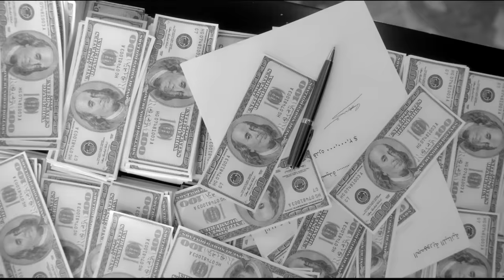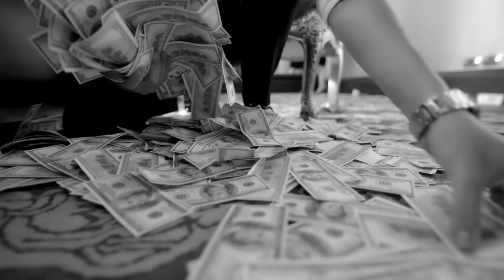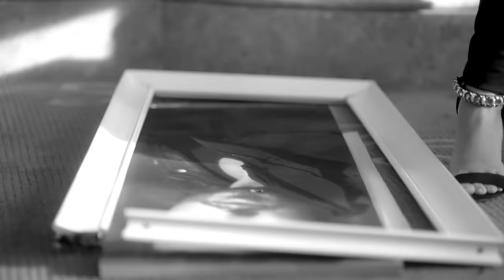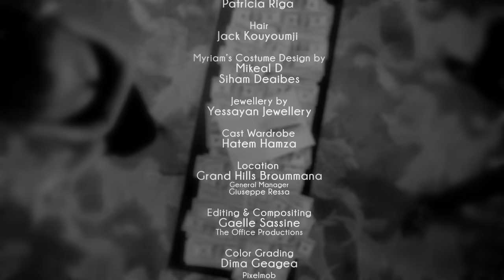Myriam Fares - Gharouk (Official Music Video) / ميريام فارس- غروك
Official Music Video of Gharouk from Aman Album for The Queen Of Stage Myriam Fares
Lyrics: Asir Al Riyadh - Music: Hamad Al Khodor - Arrangement: Adel Farhan - Mix: Rabih Sidawi - Mastering: Abbey Road Studios - Directed By: Sherif Tarhini - Produced by Myriam Music
فيديو كليب أغنية غروك من ألبوم امان لملكة المسرح ميريام فارس
كلمات أسير الرياض- ألحان حمد الخضر- توزيع عادل فرحانا - خراج: شريف ترحيني - ميكس ربيع صيداوي
Mastering Abbey Road Studios - انتاج شركة ميريام ميوزيك

gharrouk gharrook gharook garouk garook